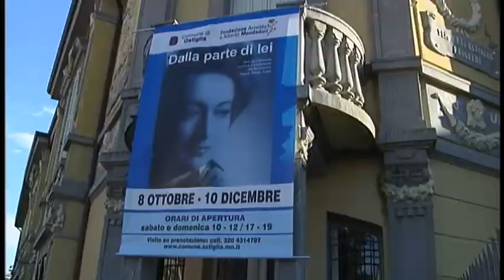Premio Ostiglia Mondadori